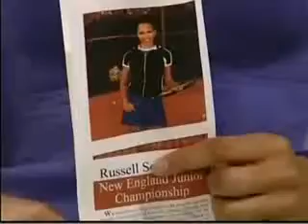Chad And Whitney 6/28/00